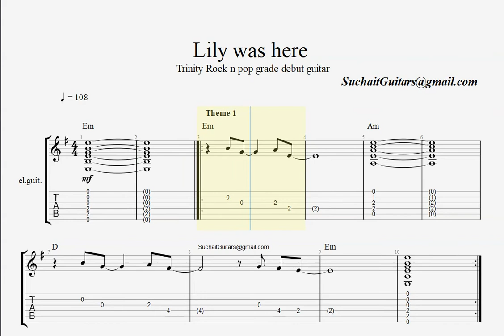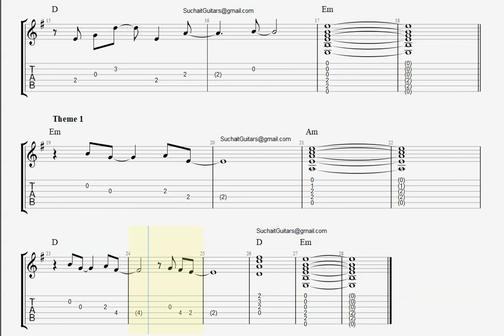Lily was here (backing track) - Trinity Rock n Pop Grade Debut Guitar Lesson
Lily was here (backing track) - Trinity Rock n Pop Grade Debut Guitar Lesson (tabs & notations), along with full demo track.